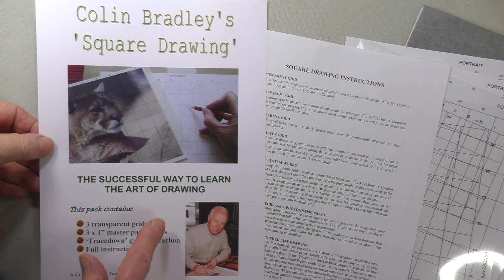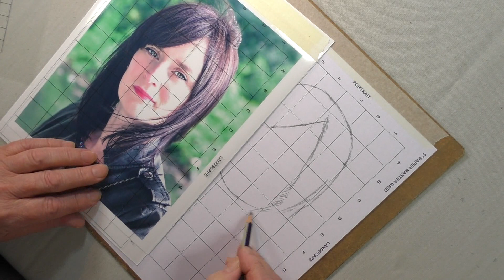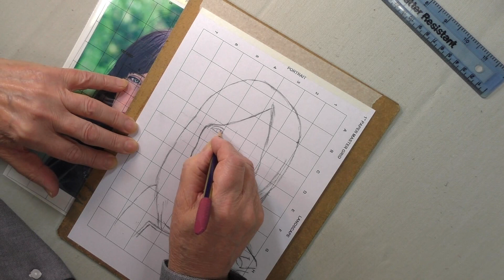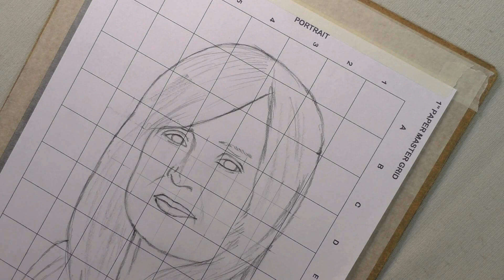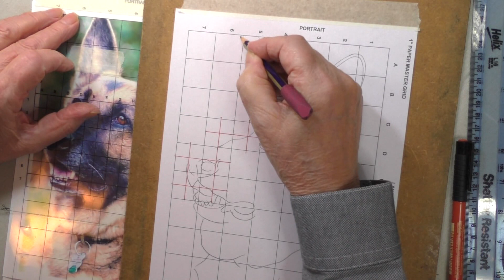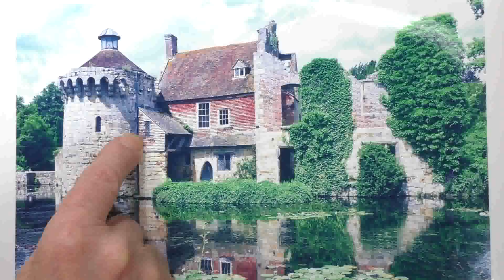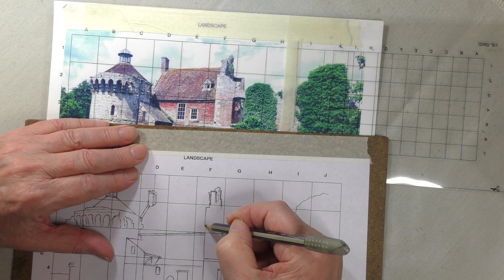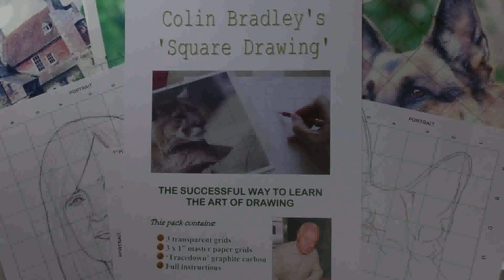How To Free Hand Draw with Square Drawing Grids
I believe that everyone would like to draw. Not just draw but draw accurately, they’d love to copy their own photographs and create beautiful pieces of art.

In the Victorian times, artist’s gridded out their drawings to ensure they had correct proportions and perspectives. A number of years ago I needed to do the same and created my own product - the square drawing grids.

These have helped me time again to create accurate outline drawings that I use with Pastel Pencils and other mediums.  I began selling these grids 20 years ago and since then thousands of students all over the world have found success.

In this course I will show you how to use our grids or any other gridded system to create precise and accurate outline drawings from your own photos.

I will show you 3 examples, a portrait, an animal and a landscape. I will also show you how you can use the grids to scale up your pictures, especially useful if you are working from a smaller photo.

When using the grids, you will not only understand perspective and proportioning out, but you will improve your free hand ability.

This course is free and we encourage you to give this method of drawing a go.

In this course you will learn how to use the Square Drawing Grids to copy you own pictures accurately.

You will learn how to overlay smaller grids to replicate fine detail in eyes and buildings.

Using the Square Drawing System teaches you about perspective, proportions and creates the muscle memory for drawing free-hand.

In this course Colin shows you how to use the Square Drawing System for:

- Drawing Portraits
- Drawing Animals
- Drawing Landscapes
- Scaling up your drawings
- Transferring your drawings using a graphite carbon